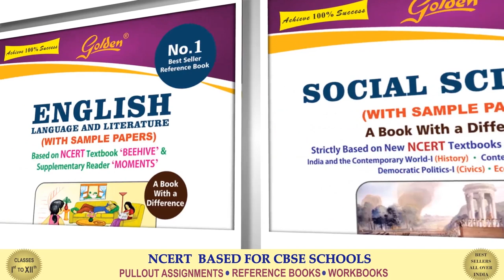Teddy Bear | टैडी बीयर | मधुर हिंदी पाठमाला 1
Lyrics

To buy